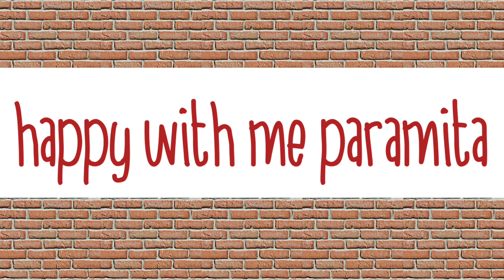Mrithu kokhono Karor janno kammo noy. Mrithu mane e dukkho😔😔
malpoa pitha recipe
# bangla vlog
daily vlog
day in life vlog
# happy with me paramita

malpoa pitha recipe
# bangla vlog
daily vlog